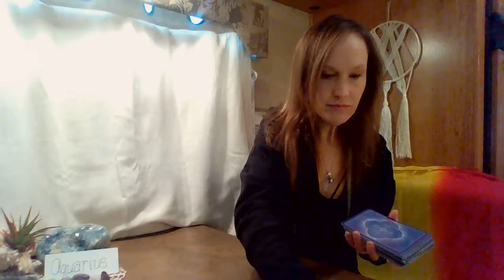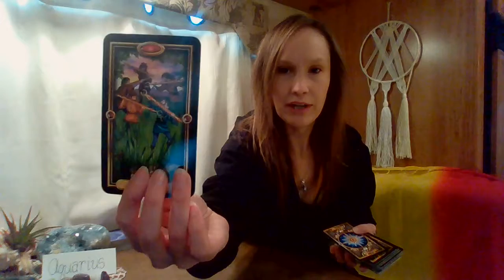AQUARIUS, AUG.31, 2021-IT TAKES 2!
DEVELOPING A DEEPER AND STRONGER CONNECTION WITH THE ONE YOU LOVE BY HAVING OPEN DIALOGUES ABOUT YOUR FEELINGS.